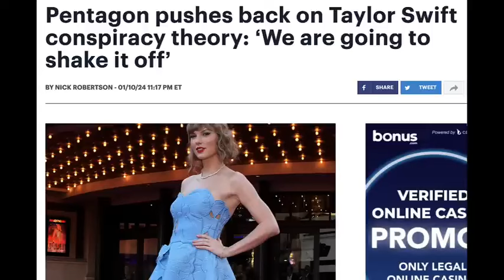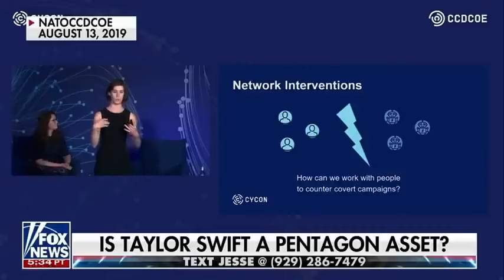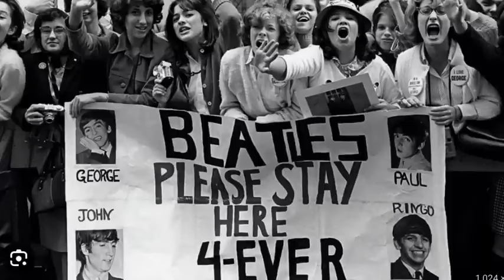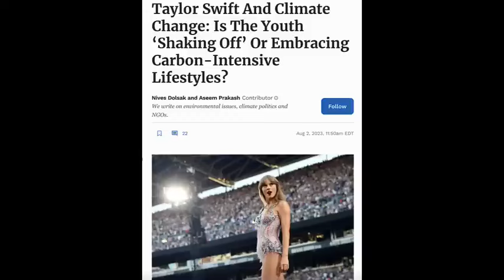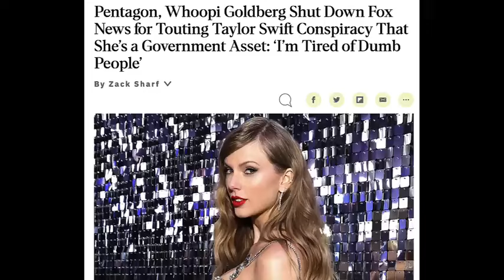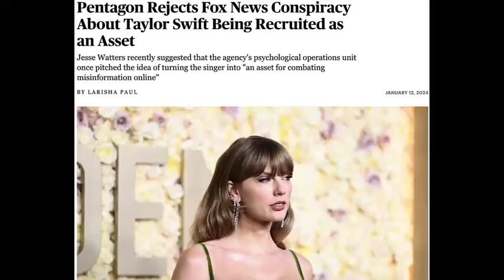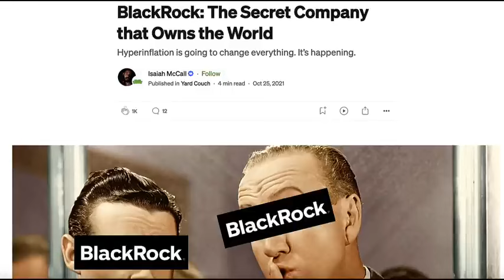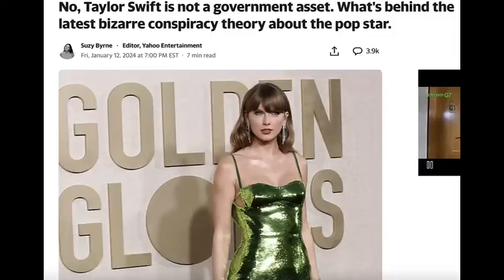SNAP out of it!!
Operatives of the Hive Mind in plain sight...
Celebrity Social Engineering.

What does God mean when He says, “Come out of her” in Revelation 18:4

In Revelation 18 John records a vision of a mighty angel descending from heaven to announce the fall of Babylon the Great. This evil world system, associated with the Antichrist of the end times, is pictured as a prostitute committing fornication with the kings of the earth (Revelation 17:1–2). The “whore of Babylon” or “mystery Babylon” makes war against the true saints of God (verse 6) and is best interpreted as an ungodly, end-times religious system.

The command to “come out of her” in Revelation 18:4 is a warning to God’s people to escape the judgment that is to come upon Babylon the Great. The false religious system had her time of influence, when “the kings of the earth committed adultery with her, and the merchants of the earth grew rich from her excessive luxuries” (verse 3). But she is the subject of God’s wrath, and she will be judged: “Her sins are piled up to heaven, and God has remembered her crimes” (verse 5). She will suffer a quick demise: “In one day her plagues will overtake her: death, mourning and famine. She will be consumed by fire” (verse 8), and “the great city of Babylon will be thrown down, never to be found again” (verse 21).